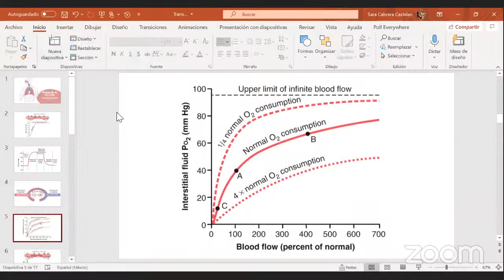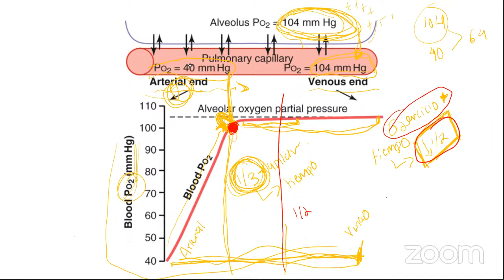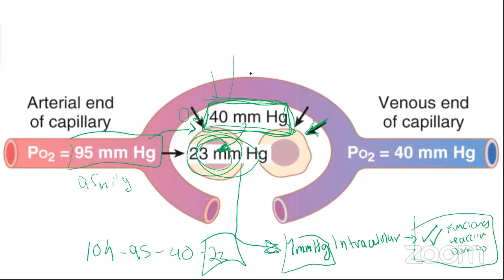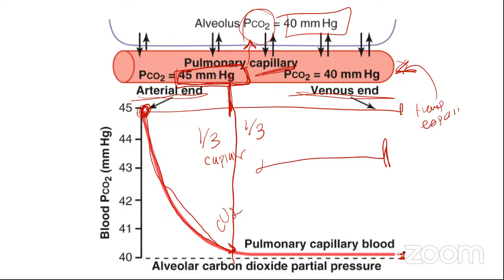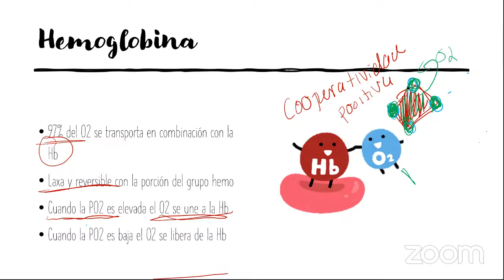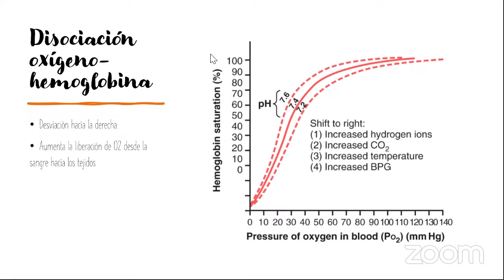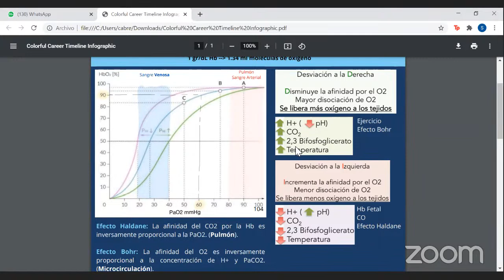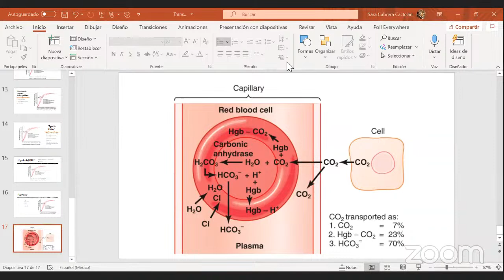ASESORIAS POR LEMEP - FISIOLOGÍA Transporte de CO2/O2